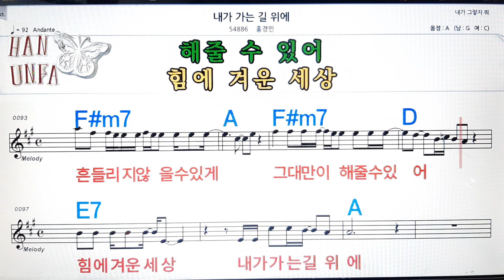내가 가는 길 위에/홍경민💋노래방, 코드 큰 악보, 반주 가라오케, 가사💖Karaoke, Sheet Music, Chord, Lyrics , MR